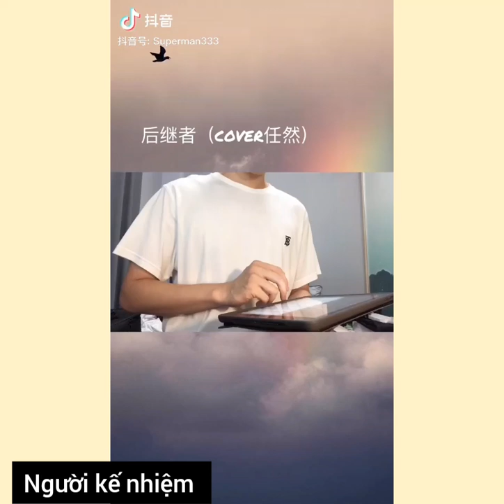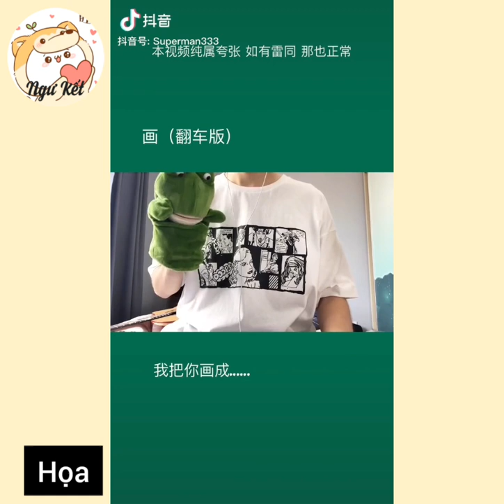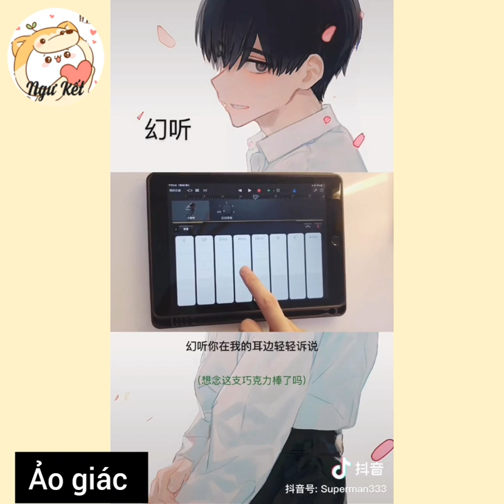姜鹏Calm - Chàng trai không lộ mặt gây sốt với giọng hát gây nghiện #3